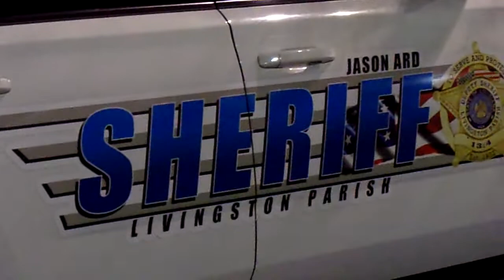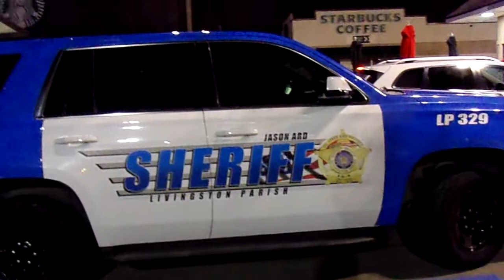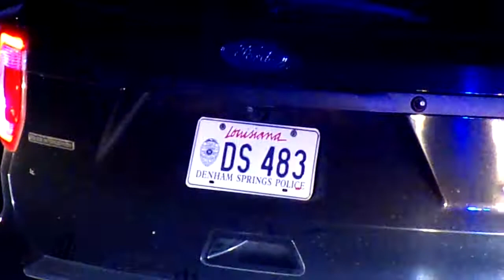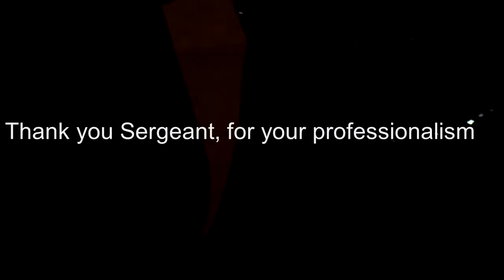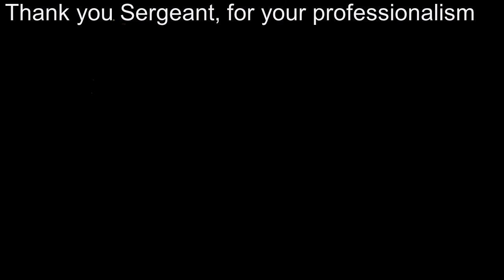First night Copwatching 2-25-22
This is how it should be.
I was out with Truth Be Told Audits.
y'all, if you are not subscribe to Truth Be Told Audits, you are missing out. he has great content and he is showing me how to hold our government officials accountable without fear.